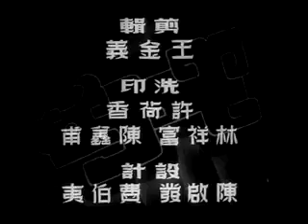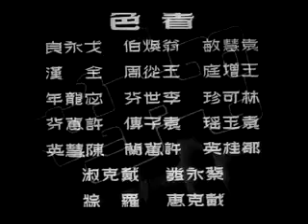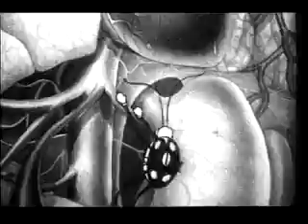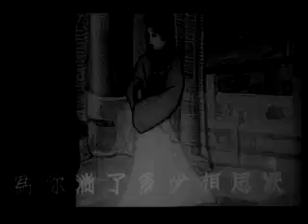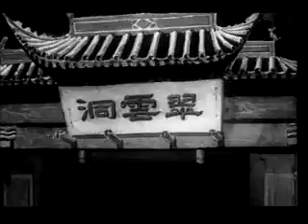princess iron fan(Tie shan gong zhu) | Animation, Fantasy | 1 January 1941 (China)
The story was liberally adapted from a short sequence in the popular Chinese novel Journey to the West. Princess Iron Fan is a main character.

Specifically, the film focused on the duel between the Monkey King and a vengeful princess, whose fan is desperately needed to quench the flames that surround a peasant village.